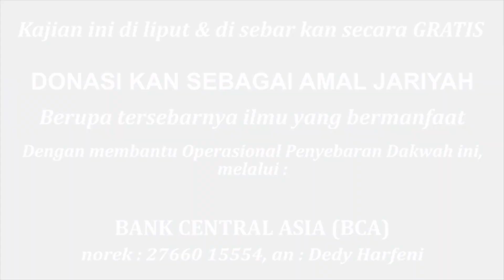TAUSIYAH LAUT & ALAM DI SUWARNA DWIPA || Ust. Zulkifli Muhammad Ali, Lc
Hanya Rp. 30.000,- per bulan
Untuk Membantu Penyelenggaraan & Penyebaran Dakwah Agama Allah.

Jadikan Sebagai
AMALAN ISTIQAMAH PRIBADI
atau
SEDEKAH ISTIQAMAH UNTUK MAYAT
Hadiahkan Rp. 30.000,- Untuk Mereka Yang Telah Meninggal Dunia.

Sebagai Tabungan Akherat nya & Syafaat nya di Akhir Hayat & di Akherat.
MEMBANTU OPERASIONAL DAN PENYEBARAN DAKWAH AL-HUJJAH.

Salurkan melalui :
Bank Central Asia Syariah
Norek : 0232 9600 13, A/n. Al-Hujjah Dakwah Islamiyah.